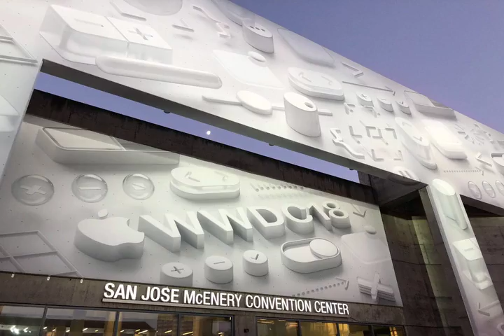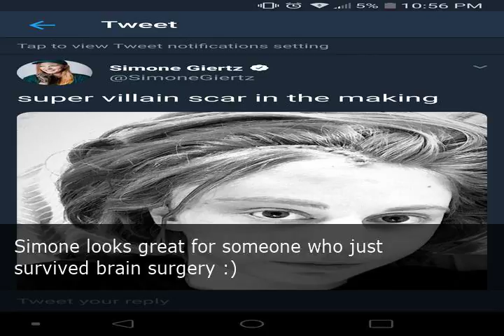This Concludes Our Broadcast Day - Monday June 04th, 2018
On Monday June 04th, 2018, the internet signed off and concluded its broadcast day. When that happened, the most remarkable events of the day were determined and collected in this video... WWDC18, And then my childhood drove by, First lady Melania Trump not attending G7 North Korea summits, NationalCheeseDay, At least 25 killed 300 hurt by erupting volcano in Guatemala, Simone looks great for someone who just survived brain surgery :).